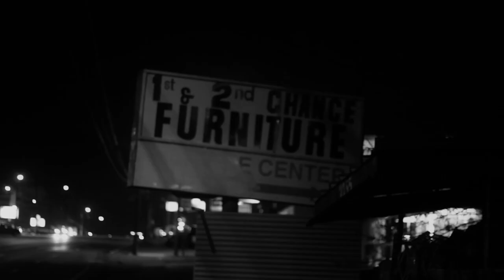"Wounded by Love" - The Summer of the Cicadas - FULL Music Video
"Wounded by Love" is the latest single from the double LP The Summer of the Cicadas by Royal Ruckus. Invisible Library Records.

Video shot and directed by kidDEAD of Rapclub in Nashville, TN
Actress: Anna Lee LeNoir-Kelly

Song Credits
Lyrics and Vocals: Chunjay
Mixed and mastered by DJ Sean P at TWLVS in Fort Worth, TX
Vocal production: Krum